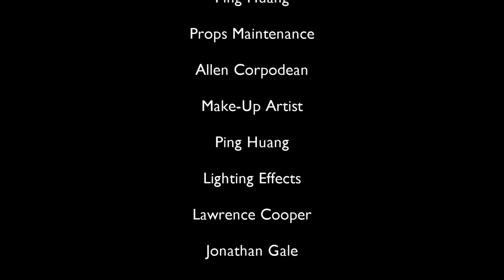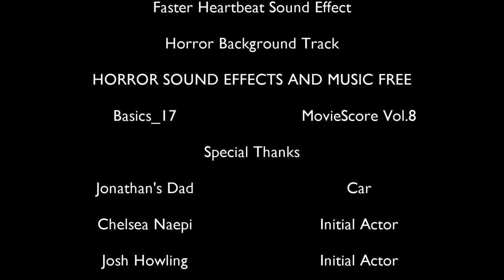The Inevitable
Glenfield College L2 Media Short Horror Film